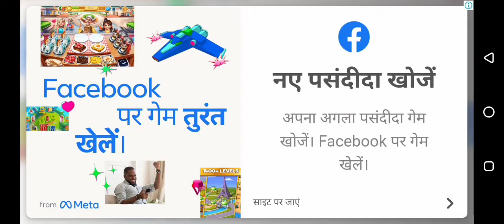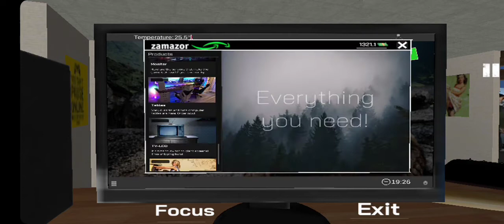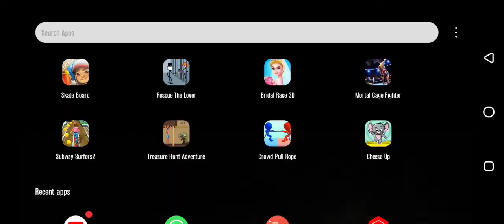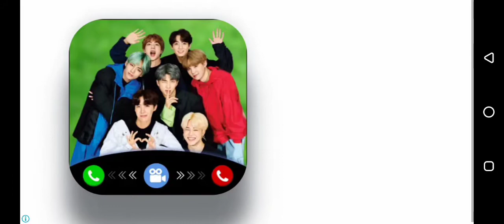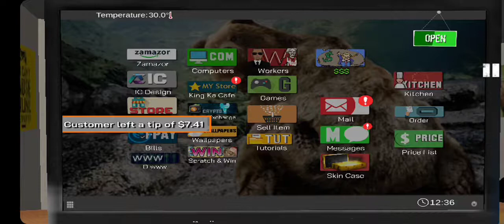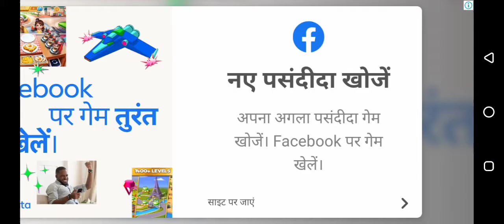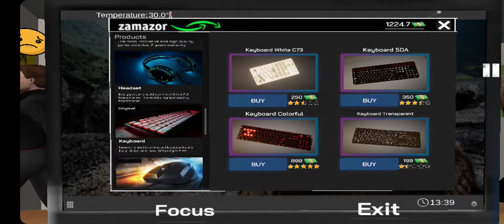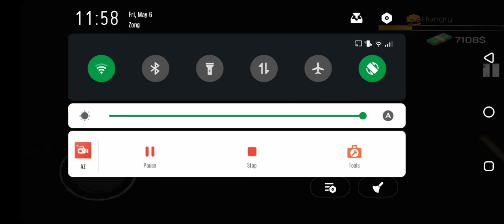I upgraded everything in my Internet Cafe | Abyyanier Nicker | Internet Cafe simulator # 5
Abyyanier Nicker

Phone is Infinix hot 8

If any more questions comment down